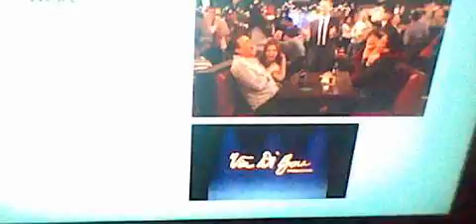How I Met Your Mother Twelve Episodes of Christmas